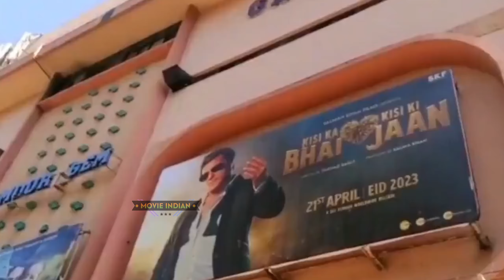KKBKKJ : National RECORD CREATED 🏆🏆💥🏆🏆 | Kisi Ka Bhai Kisi ki Jaan DAY 7 Collection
kkbkkj

kkbkkj song

kkbkkj new song

kkbkkj review

kkbkkj trailer

kkbkkj movie review

kkbkkj advance booking

kkbkkj public review

kkbkkj kapil sharma show

kkbkkj box office collection

kkbkkj theater reaction
kisi ka bhai kisi ki jaan day 1

kisi ka bhai kisi ki jaan day 1 collection

kisi ka bhai kisi ki jaan day 1 prediction

kisi ka bhai kisi ki jaan day 1 collection sacnilk

kisi ka bhai kisi ki jaan day 1 collection prediction

kisi ka bhai kisi ki jaan 1st day collection
kisi ka bhai kisi ki jaan box office

kisi ka bhai kisi ki jaan box office prediction

kisi ka bhai kisi ki jaan box office collection prediction

report

kisi ka bhai kisi ki jaan box office collection first day

kisi ka bhai kisi ki jaan box office collection sacnilk

kisi ka bhai kisi ki jaan box office advance booking

kisi ka bhai kisi ki jaan box office collection day 1

kisi ka bhai kisi ki jaan box office review

kisi ka bhai kisi ki jaan box office prediction sacnilk
kisi ka bhai kisi ki jaan collection

kisi ka bhai kisi ki jaan collection prediction

kisi ka bhai kisi ki jaan songs

kisi ka bhai kisi ki jaan all song

kisi ka bhai kisi ki jaan new song
kisi ka bhai kisi ki jaan public reaction

kisi ka bhai kisi ki jaan public reaction today

kisi ka bhai kisi ki jaan public review

kisi ka bhai kisi ki jaan public review teaser

kisi ka bhai kisi ki jaan teaser public

reaction

kisi ka bhai kisi ki jaan song public reaction

kisi ka bhai kisi ki jaan trailer public

reaction

kisi ka bhai kisi ki jaan movie public review

kisi ka bhai kisi ki jaan reaction

kisi ka bhai kisi ki jaan reaction video

kisi ka bhai kisi ki jaan public review today

kisi ka bhai kisi ki jaan public review first show

kisi ka bhai kisi ki jaan public review telugu

kisi ka bhai kisi ki jaan public review movie

kisi ka bhai kisi ki jaan public review hindi

kisi ka bhai kisi ki jaan public review hyderabad

kisi ka bhai kisi ki jaan public review in dubai

kisi ka bhai kisi ki jaan public review first day

kisi ka bhai kisi ki jaan public

kisi ka bhai kisi ki jaan public craze

kisi ka bhai kisi ki jaan public talk

kisi ka bhai kisi ki jaan song public review

kisi ka bhai kisi ki jaan teaser public reaction

kisi ka bhai kisi ki jaan review

kisi ka bhai kisi ki jaan review krk
kisi ka bhai kisi ki jaan review by aamir ansari